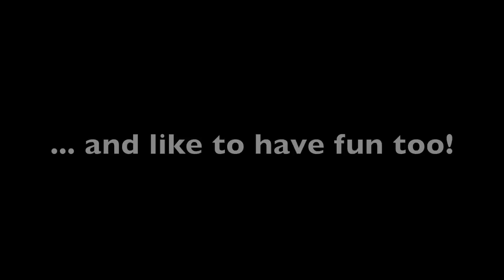Musical Marines Compilation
A student film I had to do for a class in school. Thought it turned out pretty well.